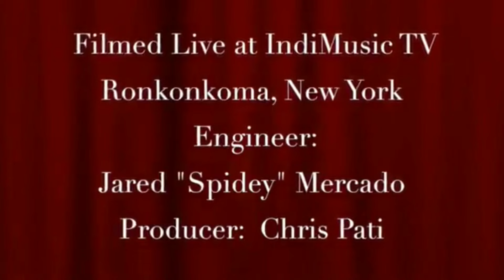Unmasking The Real Truth Behind Brutus Beefcake's Hof Induction Feat. Missy Beefcake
Missy Beefcake on the true story behind Brutus Beefcake HOF Induction